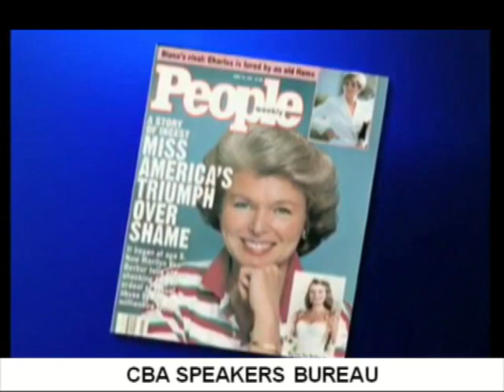Marilyn Van Derbur-CBA Speakers Bureau